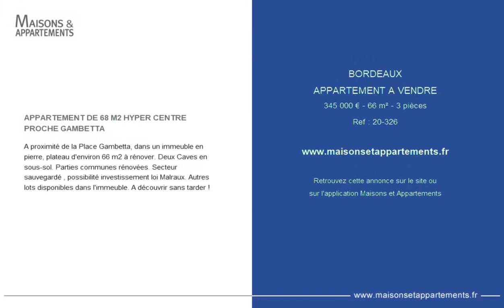BORDEAUX - APPARTEMENT A VENDRE - 345 000 € - 66 m² - 3 pièce(s)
Référence : 20-326

APPARTEMENT DE 68 M2 HYPER CENTRE  PROCHE GAMBETTA

A proximité de la Place Gambetta, dans un immeuble en pierre, plateau d'environ 66 m2 à rénover. Deux Caves en sous-sol. Parties communes rénovées. Secteur sauvegardé , possibilité investissement loi Malraux. Autres lots disponibles dans l'immeuble. A découvrir sans tarder !

Cette annonce vous est proposée par l'agence Immobiliere des Pierres Blondes

|2345350|